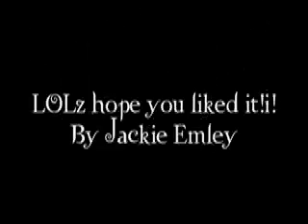bloopers and lolz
my bff and i go to i iolani palace and i do some random stuff!
this video had many views:220 around there! i will add the comment soon!